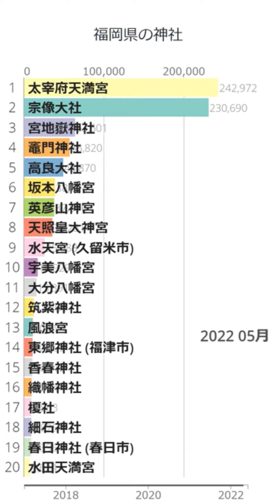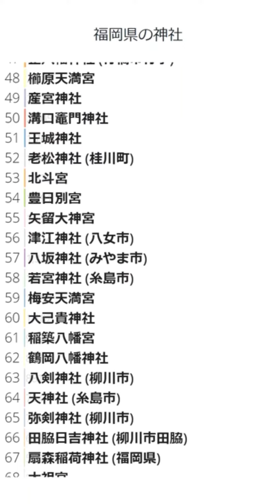「福岡県の神社」Wikipedia 閲覧数 Bar Chart Race (2017～2022.6)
Wikipediaカテゴリの「福岡県の神社」にある記事のアクセス数によるBar Chart Raceです。
2022/7/1付のウィキペディアのデータを使用しています。
2017年1月から2022年6月の5年6ヶ月間のアクセス数データです。

にお気軽にコメント下さい。